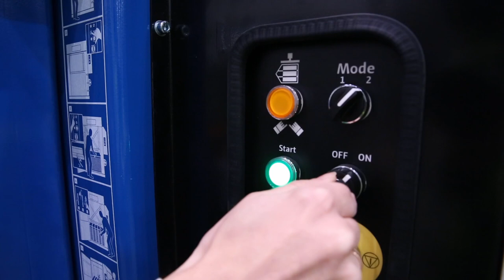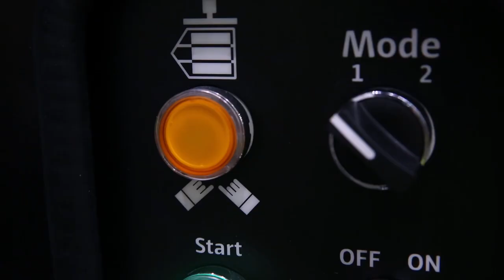Europress Balex balers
Europress Balex SMART balers for plastic, cardboard and other materials.